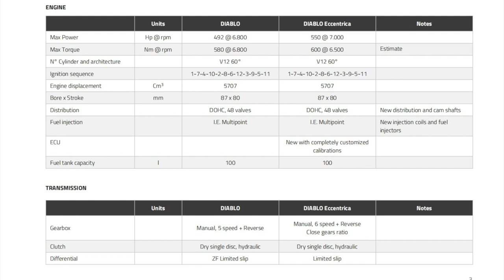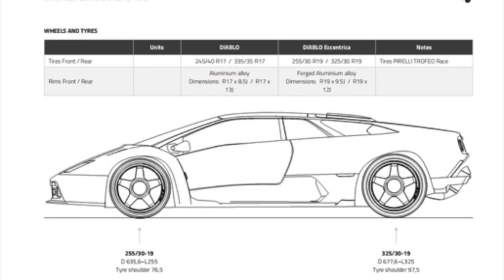The Eccentricia V12 is a Modern Day Interpretation of the Lamborghini Diablo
The Eccentricia V12 is a modern take on the Lamborghini Diablo.

It runs a 550-horsepower, 5.7-liter V-12 engine with a six-speed manual transmission, paired with a modernized interior and suspension.

Just 19 examples are planned for production, with deliveries beginning next summer.

A little over a year ago, Eccentrica Cars announced its intentions to build a Lamborghini Diablo restomod. A nice set of computer-rendered photos accompanied the announcement, showing a neat but as-yet non-existent Diablo. Now, the company has delivered on its pledge with the Eccentrica V12—a "fully drivable vehicle" that makes its debut at The Quail.

On the outside, it certainly looks like a Diablo. The 19-inch wheels are decidedly new, but it looks like the "pop-down" headlights from last year's concept are gone. Old-fashioned pop-ups are still in place, positioned above a sharp fascia with integrated LED running lights. Restyled vents, flared front wheel arches with side sills, and a new engine cover round out the major upgrades to the exterior.